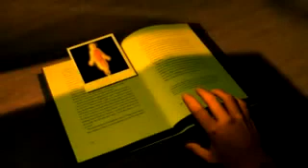Afterworld Episode 20 - Battle Lines